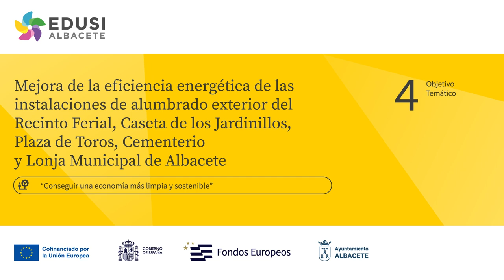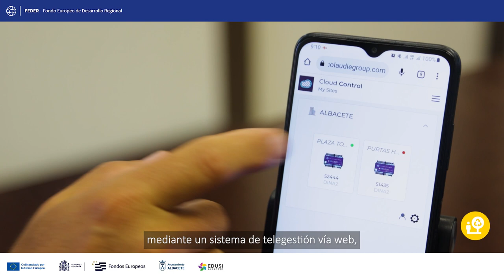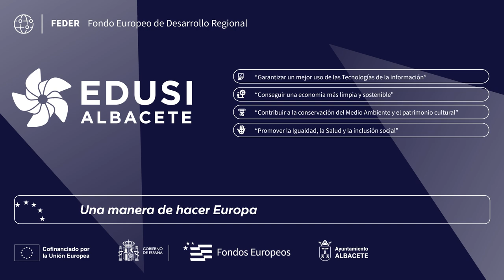Reforma energética en instalaciones de alumbrado publico Albacete FII_versión extendida